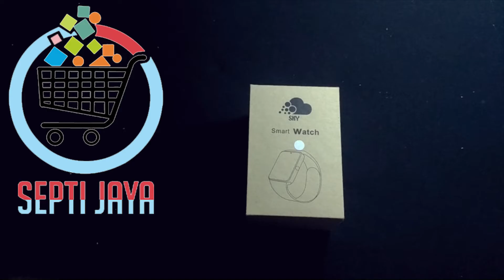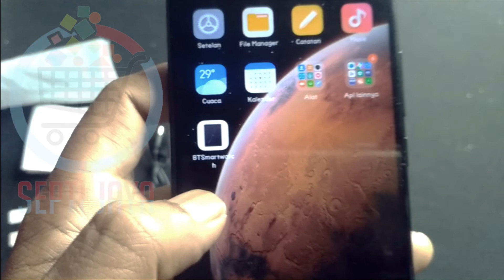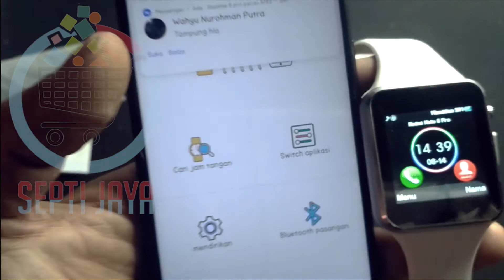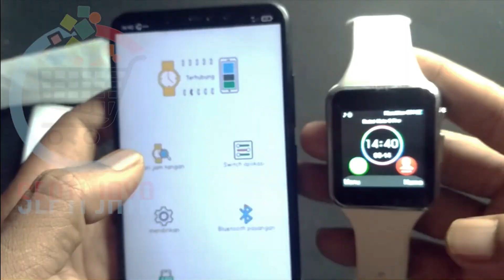Riview Unboxing Smart Watch A1 U10 Jam Tangan Pintar Multifungsi dengan Beragam Fiture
🔥Smartwatch U10 A1🔥
Smart Watch atau A1 U10 Smartwatch adalah jam tangan pintar yang dilengkapi dengan berbagai fitur menarik seperti layar sentuh berwarna, pemutar musik, pengingat panggilan.